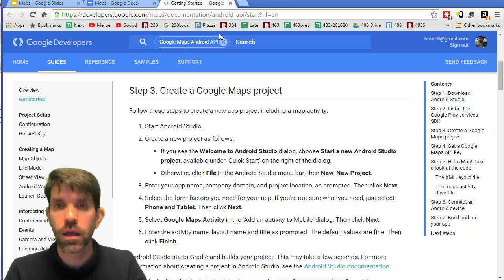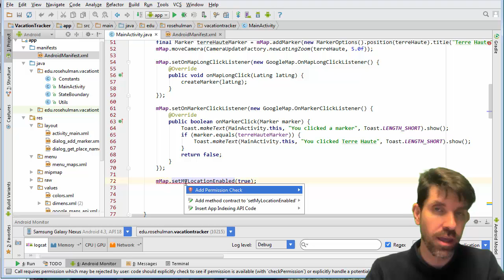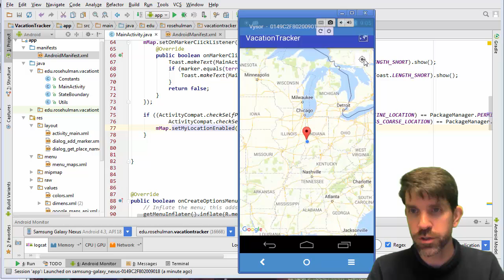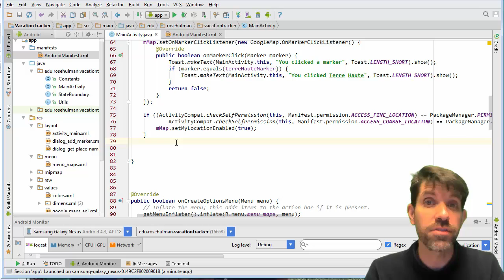Current Location on the Map